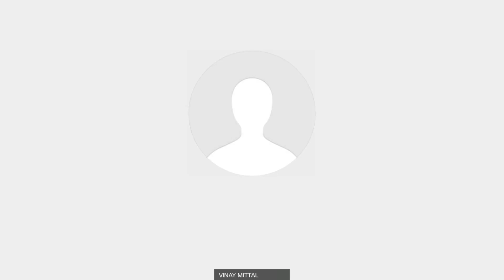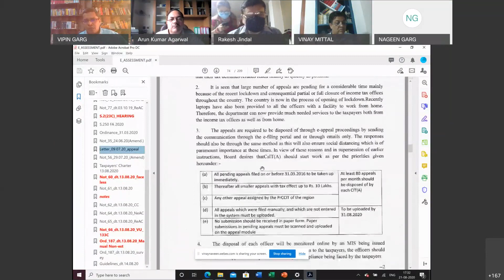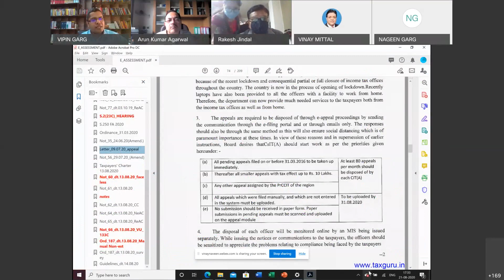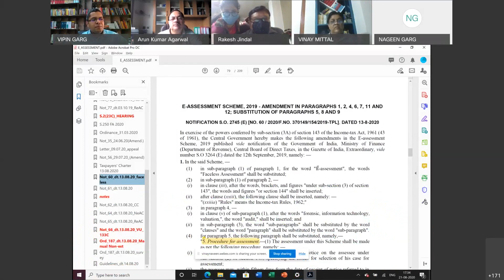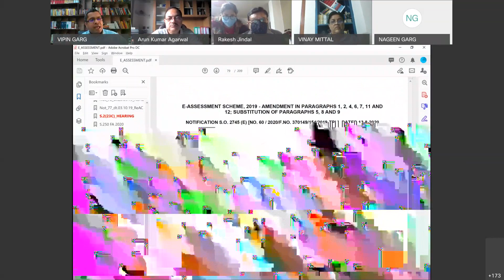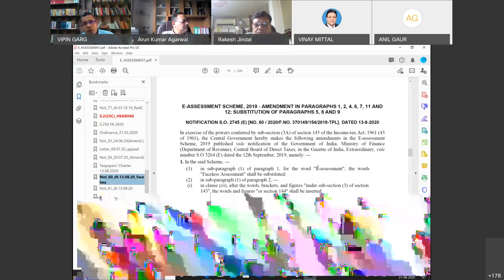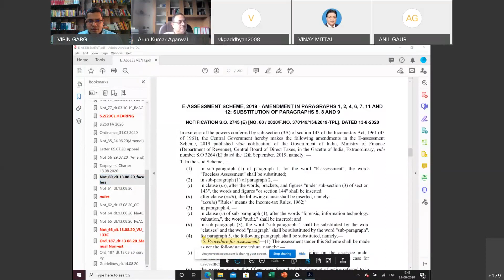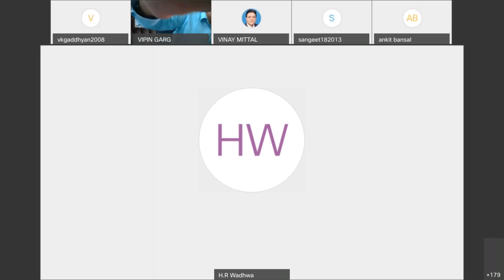Income Tax Practice in Faceless Regime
Speaker CA. Vipin Garg